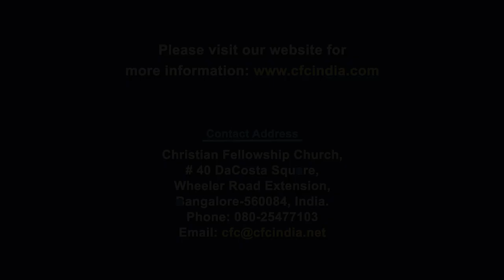Are You Really Born Again by Zac Poonen